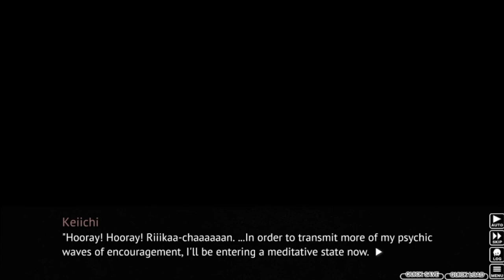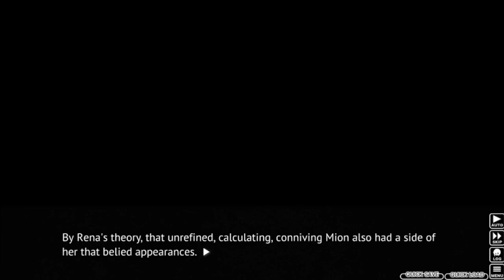Higurashi When They Cry Part 33 - APPEARANCES CAN BE DECEIVING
Well, we already knew that...